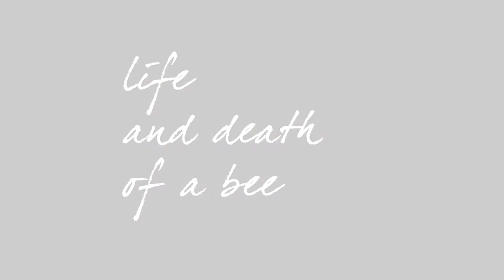bee life - a short film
our apple camp video - editing with imovie
son - jason and me